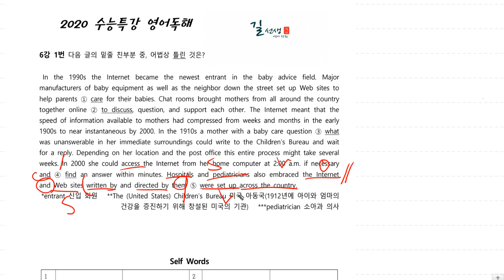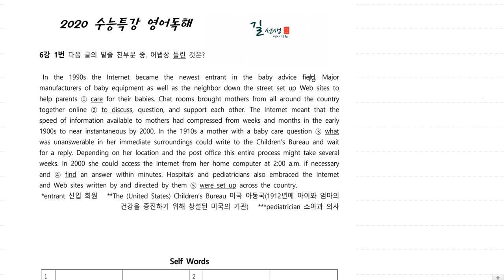2020 수특독해 6강 1번